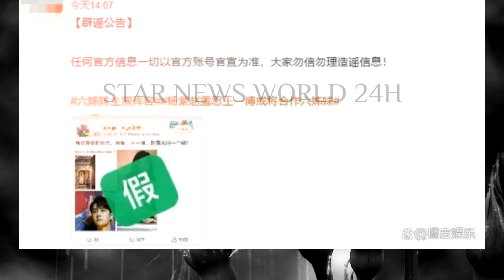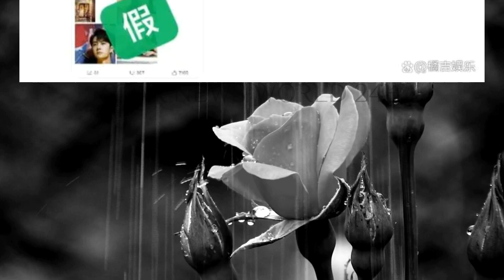网友热议：王一博 是否加盟《六姊妹》？官方给出答案！wangyibo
王一博方发文否认将出演杨晓培新剧《六姊妹》，引发网友热议